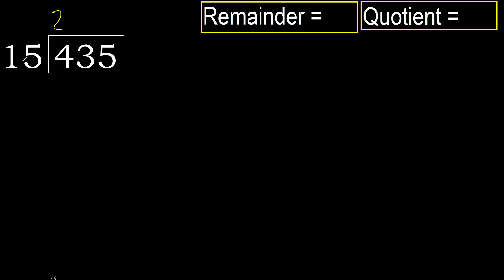Divide 435 by 15 , remainder . Division with 2 Digit Divisors . How to do